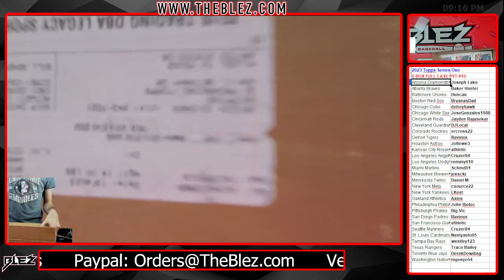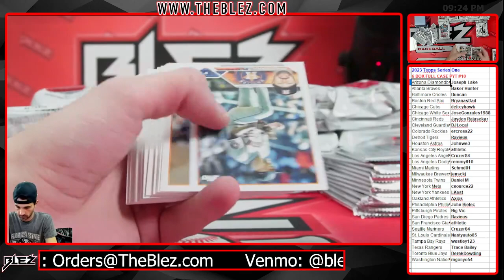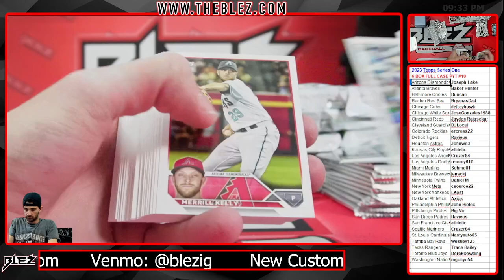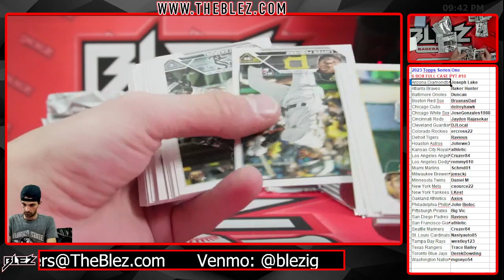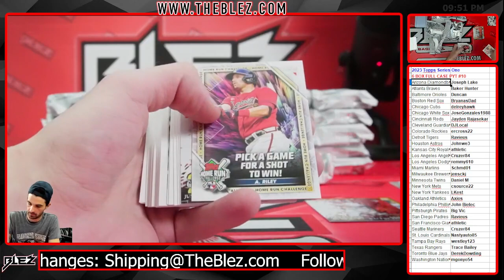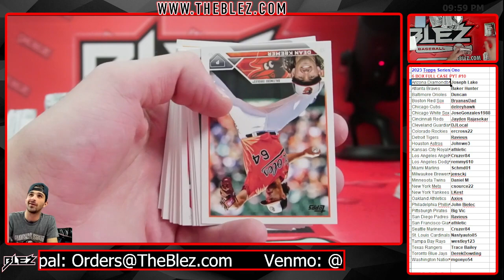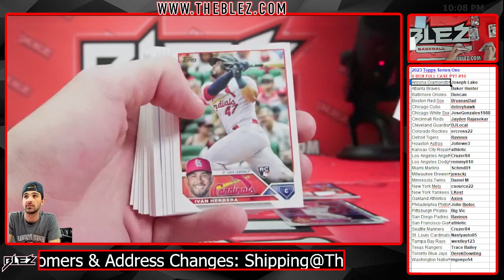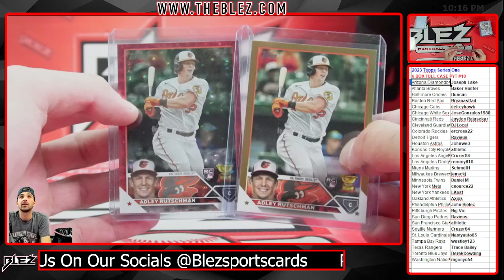2022 Topps Series One Jumbo Full Case Break #10 Pick Your Team